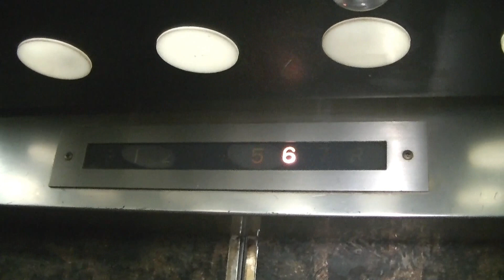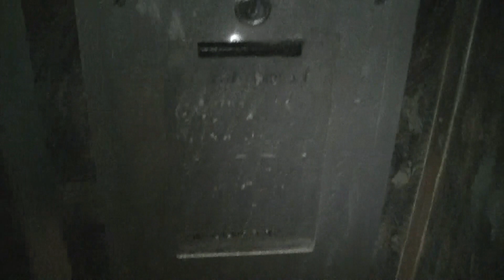【一部稼働停止】怖いエレペット… 福岡市博多区某雑居ビルのエレベーター・その34（三菱製）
中州の廃墟化したとある雑居ビルの中期エレペットです。
メンテが西エレ委託されているにも関わらず、ほぼされていないのでとにかく怖いです・・・。なお、一部は休止中です。
かご内インジのランプも切れているので、状態は良くありません。
－－諸元（3基共通）－－－－－－－－－－－－－
メーカー：三菱
機種：Elepet(エレペット)
用法：乗用
定員：9名(3基目は不明)
積載：600kg(3基目は不明)
駆動方式：ロープ
扉：CO/2S
設置数：3
停止階：B1,1,2,3,4,5,6,7,R/B2,B1,1,2,3,4,5,6,7,R
アナウンス：×
防犯カメラ：×
メンテナンス：西エレ

2019年7月25日撮影

Mitsubishi Traction Elevator at Hakata Ward,Fukuoka City,
Fukuoka Prefecture,Japan.